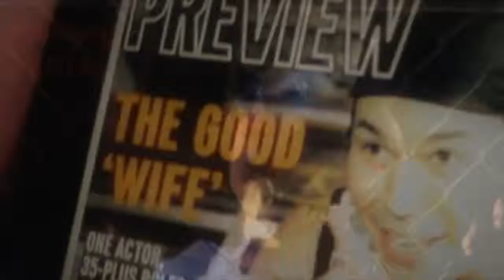Look How Far We've Come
A look back at our previous productions